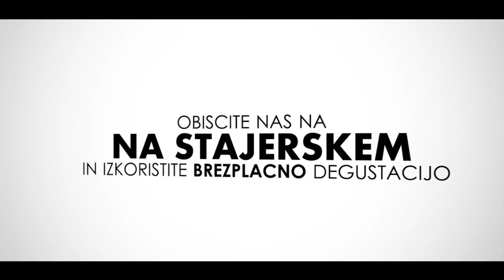Vinogradništvo Senekovič - Official Promo Video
Promocijski video je uredil MojPodjetnik
OGLAŠEVANJE NA SODOBEN NAČIN
O nas I MojPodjetnik je podjetje, ki ponuja cenovno ugodno izdelavo kakovostnega promocijskega materiala. Svojo specializacijo smo usmerili zlasti na gibljivo sliko (video) ter interaktivne spletne strani.